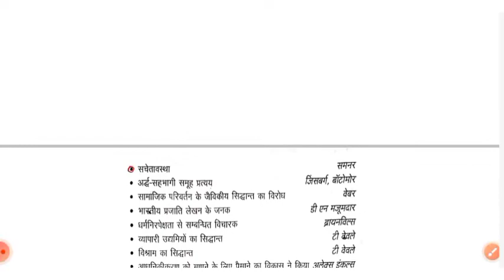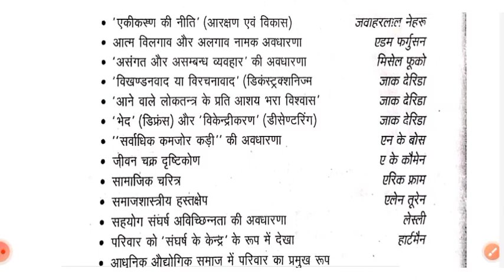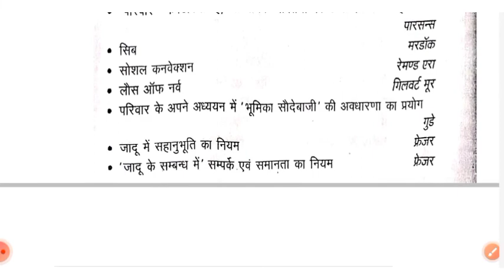TGT PGT NET SOCIOLOGY practice set-17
tgt pgt net sociology 2022
lecture- 17